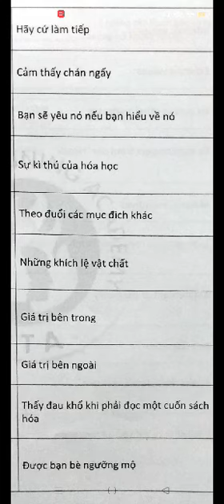Ngọc Khánh Day 11